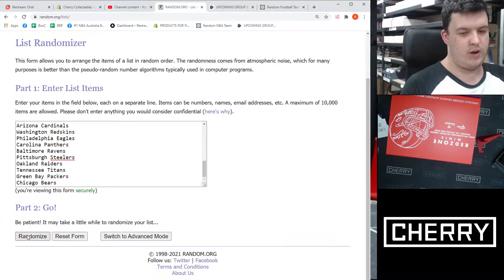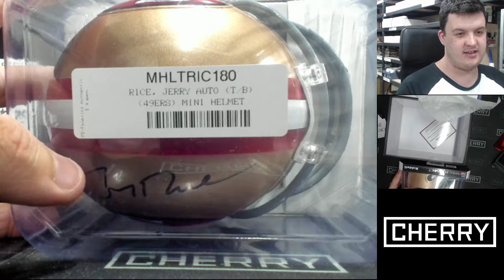2020 Banner Redzone Minis Mini-Helmet 2-Box Break #1998 - Random Team - Jan 20 (5pm)